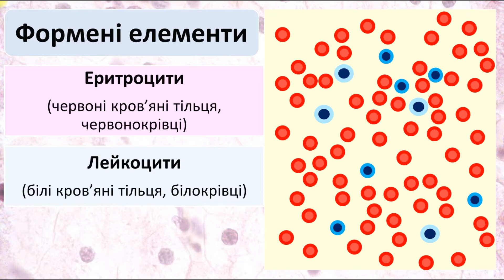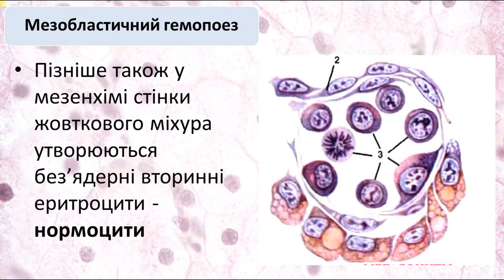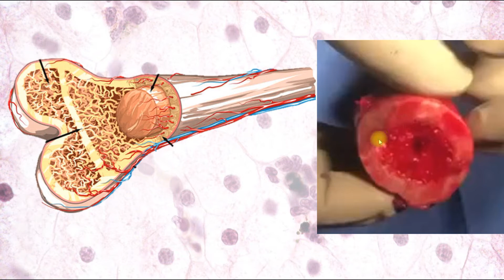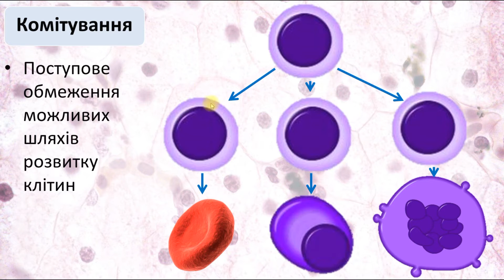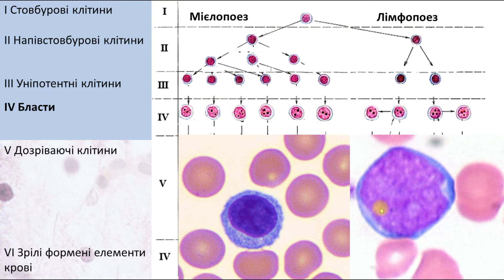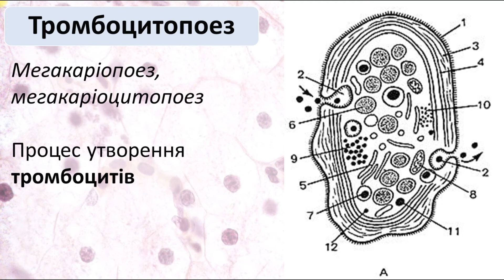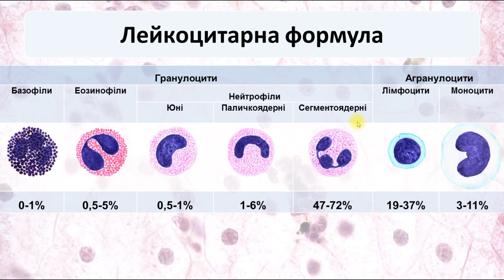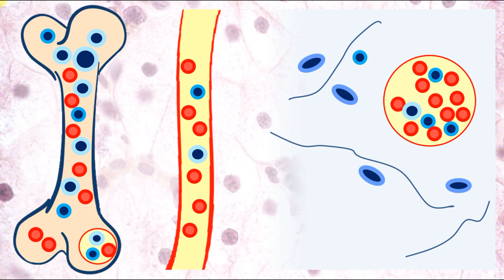Кровотворення (гемопоез). Гістологія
Відеолекція з гістології "Кровотворення (гемопоез)" для студентів медичних та стоматологічного факультетів.
Лекцію розробили д.мед.н., проф. Степаненко Олександр Юрійович та к.мед.н. Мар'єнко Наталія Іванівна.
Лекцію читає к.мед.н. Мар'єнко Наталія Іванівна.
Кафедра гістології, цитології та ембріології Харківського національного медичного університету, м. Харків, Україна.

Зміст:
01:44 Періоди гемопоезу
03:40 Антенатальний гемопоез
03:44 Мезенхіма
04:57 Мезенхімально-жовтковий період (мезобластичний гемопоез)
10:03 Гепато-тимо-лієнальний період гемопоезу
10:31 Печінковий гемопоез
12:05 Гемопоез в тимусі
12:35 Гемопоез в селезінці
12:46 Гемопоез в лімфатичних вузлах
12:56 Гемопоез в червоному кістковому мозку
13:41 Постнатальний гемопоез
14:49 Червоний кістковий мозок
22:02 Жовтий кістковий мозок
24:24 Гемопоетичний острівець
26:09 Унітарна модель кровотворення
26:59 Поділ гемопоетичних клітин
29:00 Детермінація
30:46 Комітування
31:40 Диференціювання
32:48 Класи кровотворних клітин
37:43 Лейкози
39:44 Мієлограма
40:56 Еритропоез (утворення еритроцитів)
47:47 Тромбоцитопоез (утворення тромбоцитів), мегакаріоцити
50:58 Лейкоцитопоез (утворення лейкоцитів)
51:49 Моноцитопоез (утворення моноцитів)
53:12 Гранулоцитопоез (утворення гранулоцитів – нейтрофілів, базофілів, еозинофілів)
55:47 Зсув лейкоцитарної формули вліво та вправо
58:51 Лімфоцитопоез